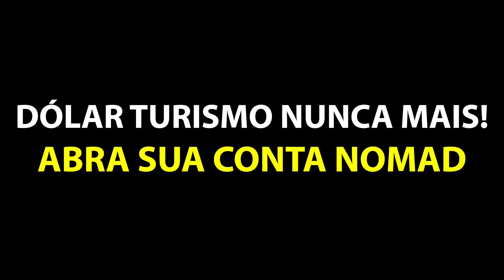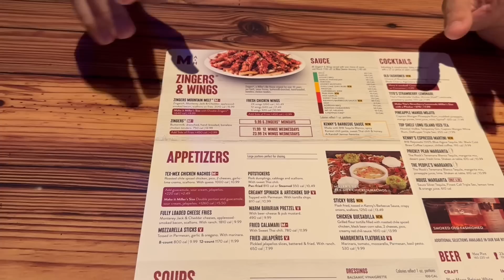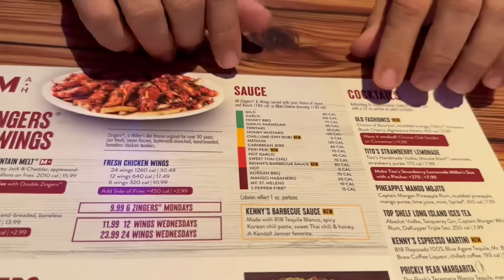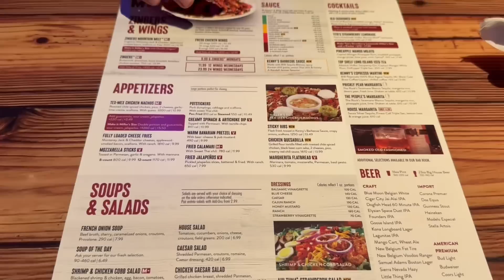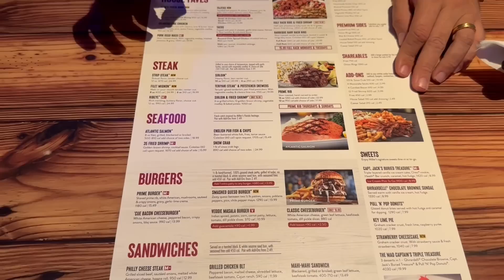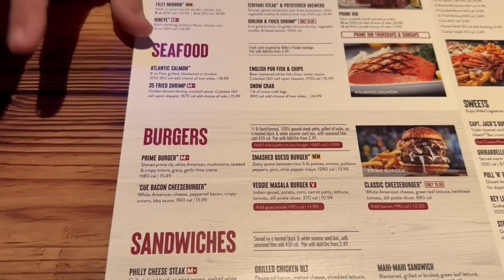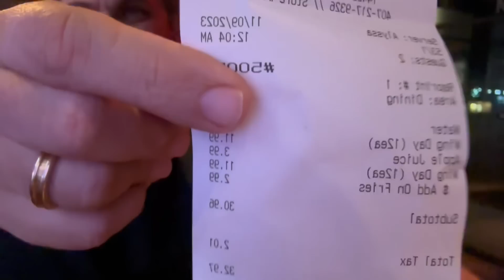RESTAURANTE em ORLANDO: Uma experiência em família incrível no MILLER’S ALE HOUSE 🍗🍽️🇺🇸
Vem conhecer o incrível Miller's Ale House em Orlando! Nossa experiência gastronômica em família foi simplesmente incrível. Junte-se a nós para um jantar em família e explore os sabores únicos deste restaurante maravilhoso. 🍽️🇺🇸

🎥 Miller´s Ale House: Restaurante em Orlando nos Estados Unidos.

📍 Endereço da loja do vídeo: 3151 Vineland Rd, Kissimmee, FL 34746, Estados Unidos.